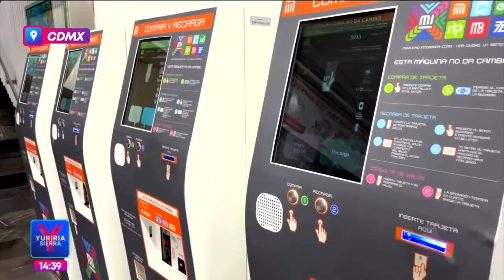Gobierno CDMX invierte en mejorar el transporte público: Claudia Sheinbaum | Noticias con Yuriria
Mayores inversiones que realiza el gobierno de la CDMX son para mejorar el transporte público y garantizar la seguridad de sus pasajeros, afirma ClaudiaSheinbaum.